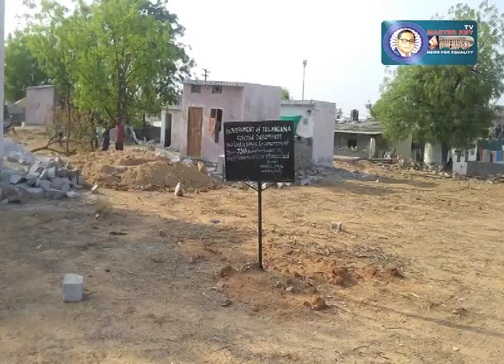ప్రభుత్వ స్థలం కబ్జా కాకుండా చర్యలు తీసుకోవాలి-JASS..! | Ambedkar TV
మేడ్చల్ జిల్లా జవహార్ నగర్ కార్పోరేషన్ పరిధిలోని బీజేఆర్‌ నగర్ లోని సర్వే నెంబర్‌ 338లోని

ప్రభుత్వ స్థలం కబ్జాకు గురవుతున్నా అధికారులు స్పందించడం లేదని జవహర్‌నగర్‌ అభివృద్ధి సాధన సమితి(JASS) నాయకులు దొంతమల్ల రాంబాబు అన్నారు. ఈ విషయంపై గతంలో అధికారులకు, కలెక్టర్‌కు ఫిర్యాదు చేసినా పట్టించుకోవడం లేదని అన్నారు. ఇప్పటికైనా అధికారులు స్పందించి ప్రభుత్వ భూమి కబ్జాకు గురి కాకుండా చర్యలు తీసుకోవాలని కోరుతూ నూతన కలెక్టర్‌కు ఫిర్యాదు చేయడం జరిగిందని ఆయన అన్నారు.